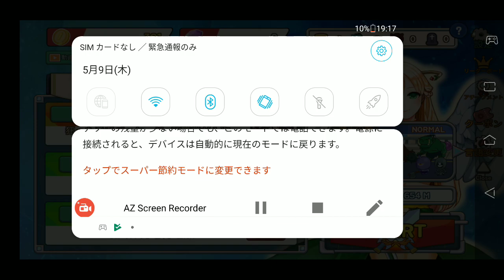【新作】ハシレ勇者：ダンジョン大冒険 面白い携帯スマホゲームアプリ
↓ダウンロード（Download）はこちら↓
android

あなたがボタンの1つを押すと、かわいい戦士は戦士になり、射手になり、そして魔法使いになる！

■走りながら進化しましょう！ ■
実行中のファンタジー戦士とモンスターと戦う！ 戦い！
走り、戦うのはとても簡単です。

■生まれ変わりを通して毎回プレイ！ ■
あなたが遊ぶたびに繰り返し遊ぶのを止めなさい！
あなたの生まれ変わった戦士を育てて、あなた自身の最高記録を打ち立ててください。

■ランゲームの最初のアクションです。 ■
30以上のスキルカードから選択してください！
あなたが新しいカードを選ぶたびに異なるゲームを感じてください。

*このゲームはネットワークなしでプレイされるシングルタイプのゲームです。